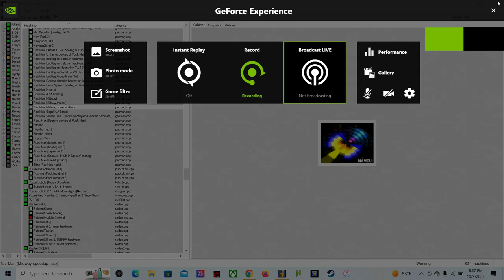pac man fast friday morning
Got a score of 187,290 point with 5 lives trying to get 200,000 points was off by 13,000 points